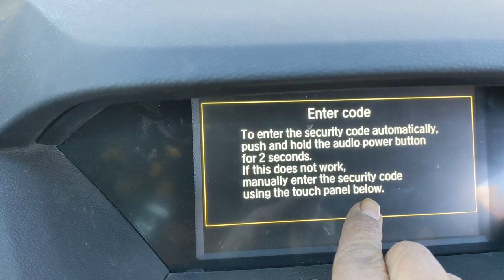2015 Acura MDX como activar el radio sin código así de fácil